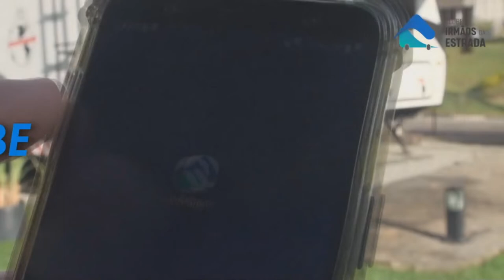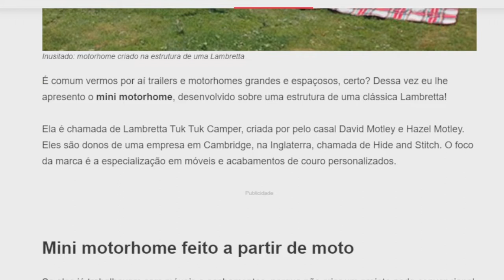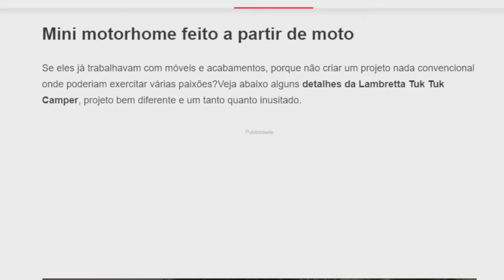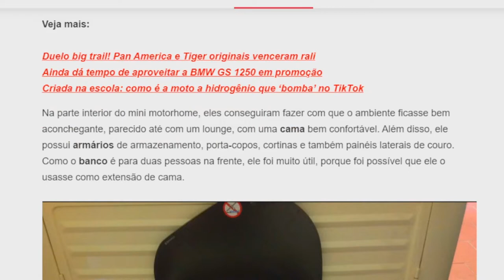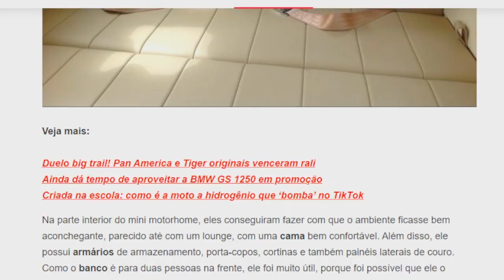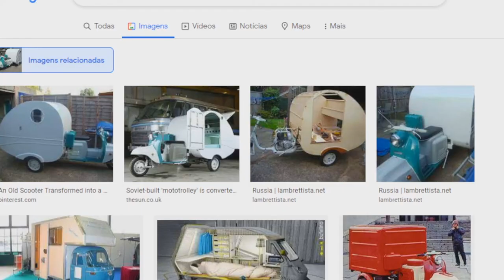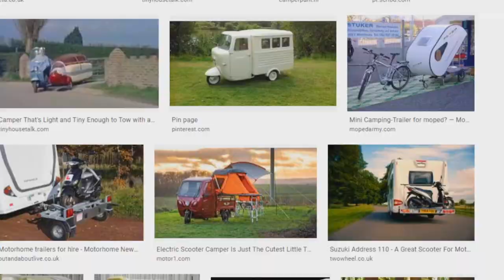# 325 Lambreta Motorhome, conheça!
Neste episódio mostramos essa Lambreta Tuk Tuk transformada em Motorhome!